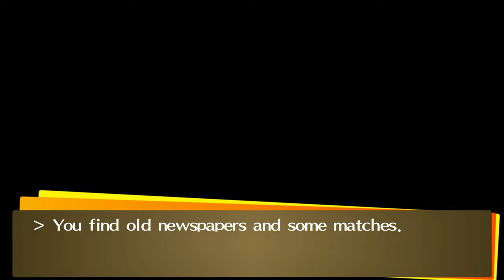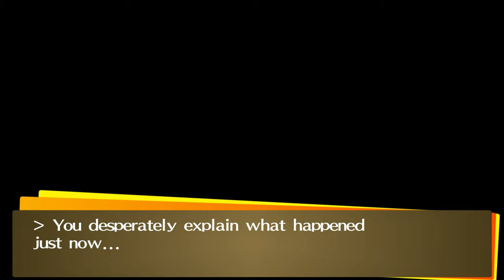[P4G] [EN] Ski Trip with Chie (Chariot)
Warning: Video may contain major spoilers if the game has not been played up to a certain point.

Requirement: Do not skip the pre-requisite to bonus dungeon. Aeon Rank 10 before December ends. Talk to Margaret on January, ASAP, then accept the choice, when asked.

English voice of Persona 4 Golden's Ski Trip Cutscenes with Chie Satonaka (Chariot Arcana)